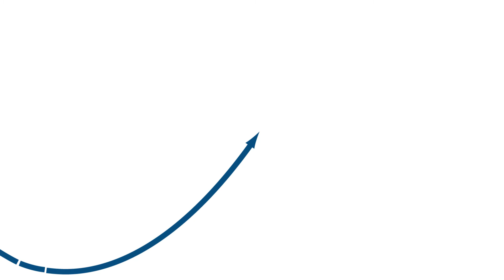Women in Leadership: Sage Advice | LinkedUp Podcast Episode 52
Podcasting from the historical Asbury Park on the Jersey Shore, Jamie and Jerri talk with three iconic education technology leaders:  Kathy Hurley, Lisa Schmucki and Anne McMullan.  These three women have blazed a trail in education technology implementation.

 Kathy Hurley, a former executive with Pearson, discusses her book "Real Women, Real Leaders" and offers great advice on leadership at all levels. Kathy has worked in sales, marketing, and business development for DLM, IBM, The Learning Company, Grolier, Mindscape, Skillsbank, NetSchool, PLATO Learning, Pearson, and the Pearson Foundation.

Ann McMullan currently serves as the Host/Moderator of the CoSN/edWeb monthly webinar series on The Empowered Superintendent

In 2016 Ann co-authored and published "Life Lessons in Leadership: The Way of the Wallaby." Using simple lessons illustrated by brief enchanting stories and graphics, the quick read serves as a powerful guide for leaders in their professional and personal leadership roles. Ann discusses her book and shares her guidance for leaders ages 8 to 88.

Lisa Schmucki is the founder and CEO of edWeb.net, an award-winning professional learning network that serves the global education community. edWeb helps educators share their best ideas and practices to improve teaching and learning and prepare students to succeed in life. Previously, Lisa held senior marketing and product development positions in education, publishing, and media with Time, Macmillan, Peterson's, Films Media Group, and Achieve3000.

This podcast contains a treasure trove of advice on leadership, collaboration and finding success.

Real Women, Real Leaders.

"Life Lessons in Leadership: The Way of the Wallaby.